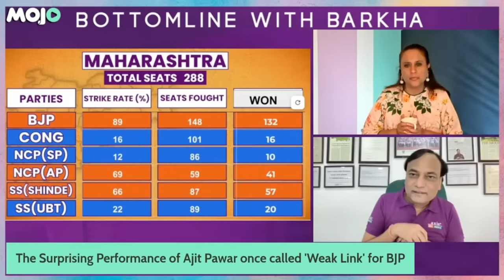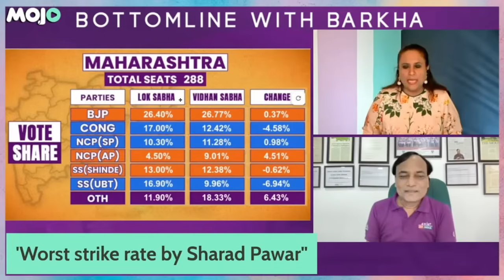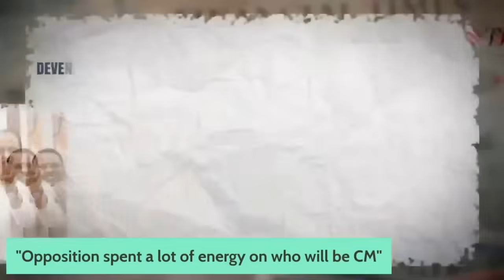"Congress Ki Purani Software Needs..." | Did MVA Focus More On Modi/Adani Than The Real Issues?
The suspense continues on who will be the next Chief Minister of Maharashtra, two days after the ruling Mahayuti alliance scripted a historic victory in the assembly elections winning 234 seats in the 288-member house, and decimating the Maha Vikas Aghadi, containing them to only 50 seats.

The result declared on November 23 has unleashed pressure on alliance partners to take a call on who will be the chief minister — incumbent chief minister Eknath Shinde or BJP leader Devendra Fadnavis.

Barkha Dutt speaks to Pradeep Gupta, Axis My India, whose exit polls were 'spot on' in both the Maharashtra & Jharkhand assembly elections.

Glamour, Gravitas, Grassroots | We the Women is back and this time the festival is travelling to Mumbai's iconic Sophia College! Come be a part of this extraordinary festival of women, that celebrates them in their most authentic, outspoken, fearless selves. Register NOW to attend We the Women on November, 22, 2024.